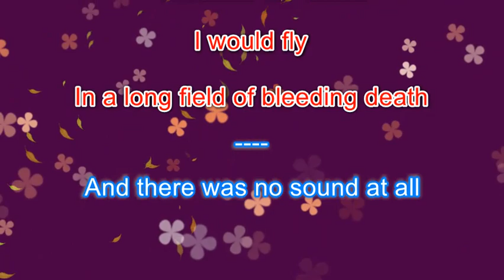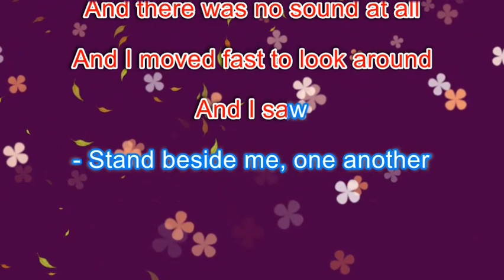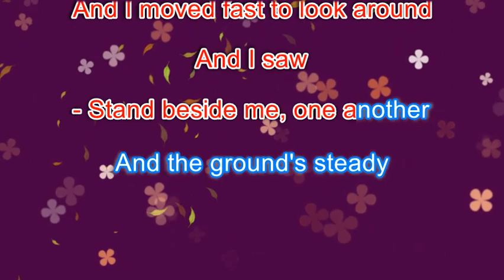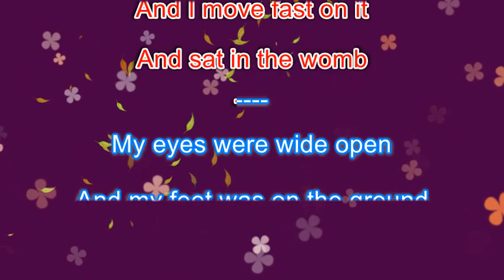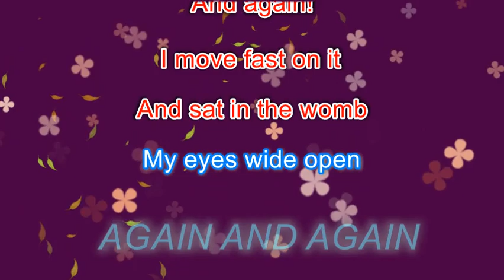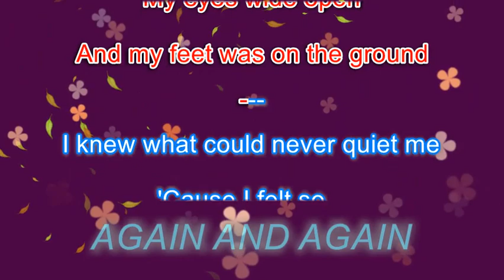[Karaoke] The Iguanas - Again and Again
Original instrumental by The Iguanas